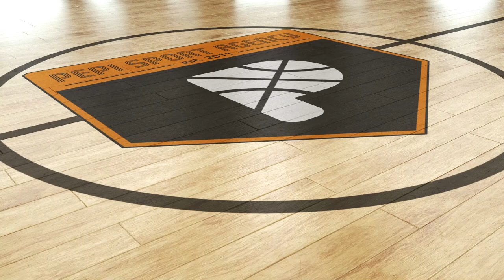Kenan Karahodžić I 2022/2023 I Pepi Sport Agency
Kenan Karahodžić spent 2022/23 season with BC Dubrava in Croatia